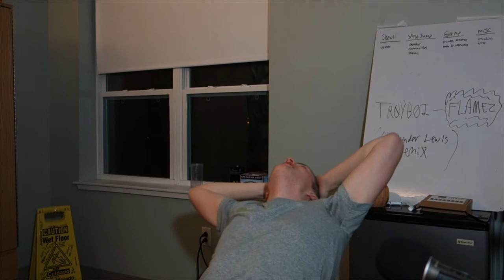TroyBoi - Flamez (Alexander Lewis Remix) FIRST REACTION